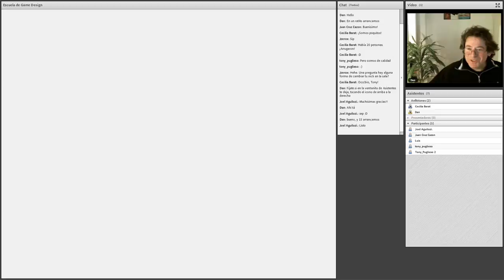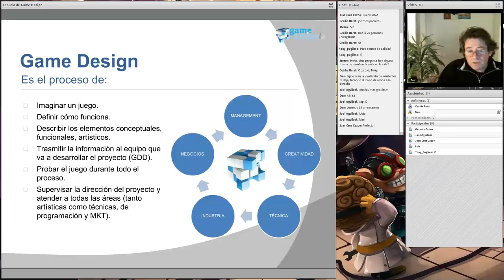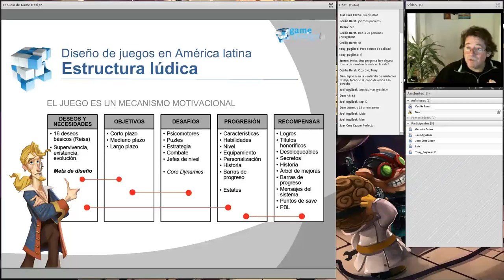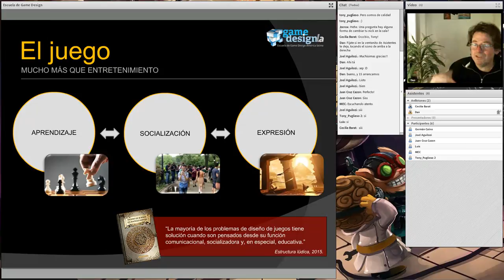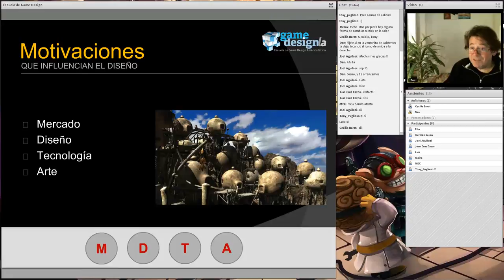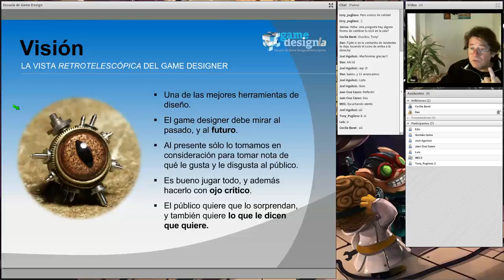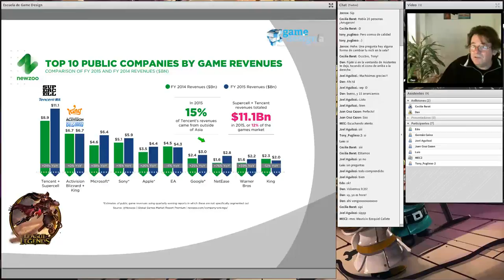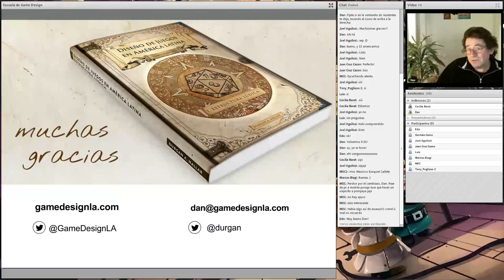Game Design: La estructura lúdica / Clase abierta #01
El juego, mucho más que entretenimiento. El ADN de la diversión. Factores socio-psicológicos del juego. Constraints. Las guerras clónicas. Visión retrotelescópica. Modelo de negocios. Una metodología de diseño de juegos: paper #208 IEEE Argencon 2016.

La industria de videojuegos en 2016: Una industria global. Ingresos. Consolas, computadoras y móviles. Tendencias. Proyección a 2019. E-Sports. Narrativa transmedia: Overwatch como caso de estudio.

Más info:
Escuela de Game Design Latinoamérica